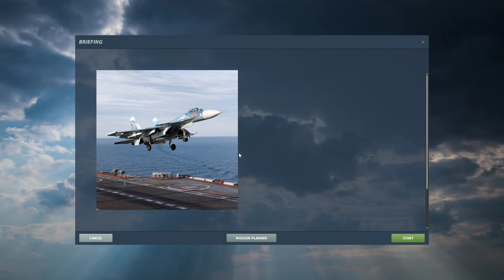33 vs Mirage - DCS: Sukhoi SU-33 vs. Mirage 2000c's Dogfight by Jetsters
Watch me knocking down Mirage with SU-33 and let me know what else you want to see in my next dogfight videos!

33 vs mirage - t-33 vs mirage - gun camera footage.
Add a timeless sneaker staple to your rotation with classic Air Force 1 shoes from Nike

Digital Combat Simulator World (DCS World) is a free-to-play combat flight simulator developed by Eagle Dynamics and published by The Fighter Collection
Learn how to do anything with wikiHow, the world's most popular how-to website

The McDonnell Douglas CF-18 Hornet is a Royal Canadian Air Force (RCAF) variant of the American McDonnell Douglas F/A-18 Hornet fighter aircraft

The F-22 Raptor is a fifth-generation fighter that is considered fourth generation in stealth aircraft technology by the USAF War Thunder is a vehicular combat multiplayer video game developed and published by the Moscow video game developer studio Gaijin Entertainment

Su-33 vs mirage 2000 dogfight.

Sign up or login to join the community and follow your favorite DCS World streamers.